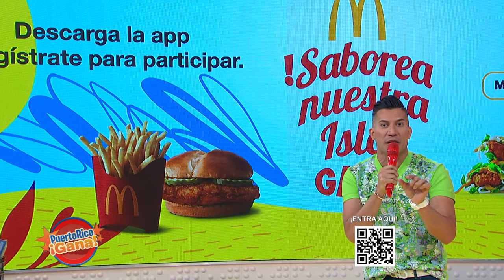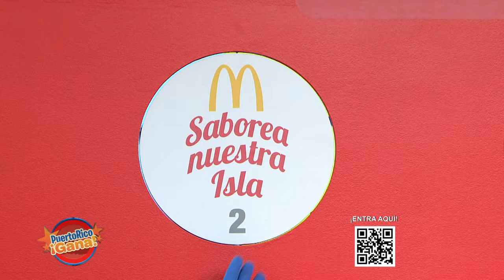02 PR GANA 6 AGO 2021